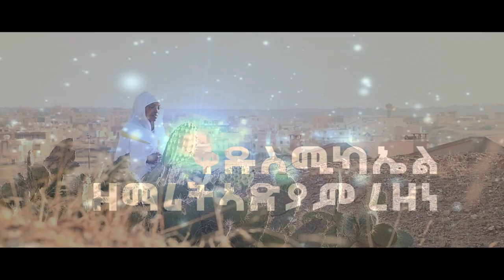ቅዱስ ሚካኤል NEW ERITREAN ORTODOX MEZMUR ብኣድያም ረዘነ